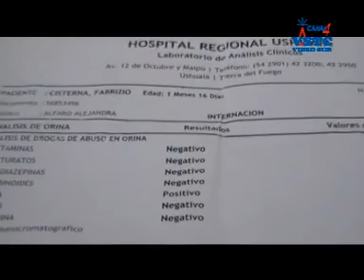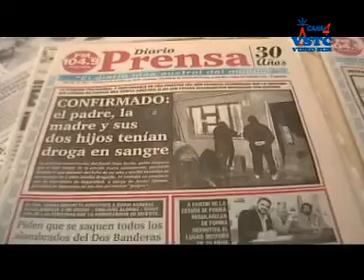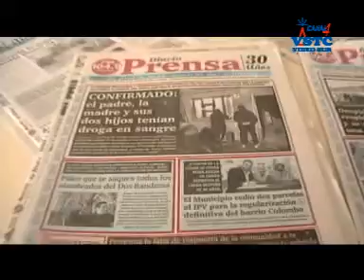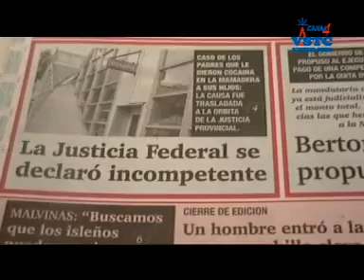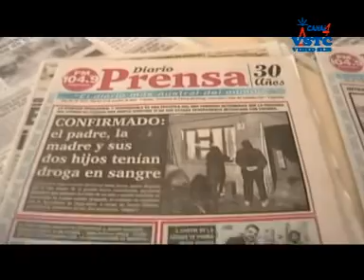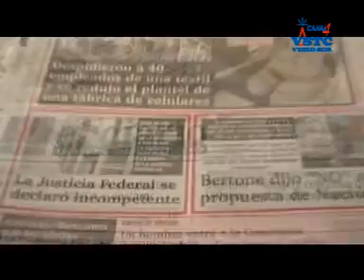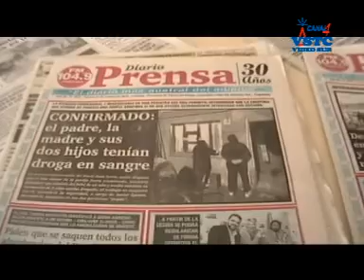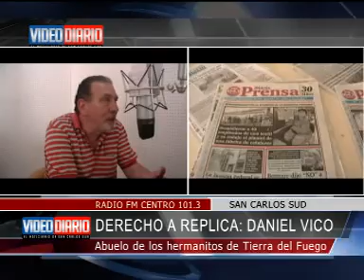Derecho a Replica: Daniel Vico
Abuelo de los Hermanitos de Tierra del Fuego